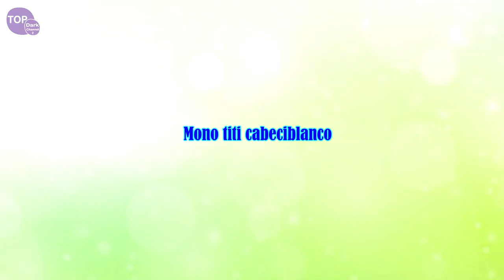10 Razas increíbles de monos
El mono es el animal genéticamente más cercano al ser humano, incluso hay teorias que dicen que descendemos de él.
La mayoria de ellos son animales omnivoros y pueden alimentarse de frutas, hojas, semillas e insectos.
Suelen ser diurnos, es decir, realizan sus principales actividades a plena luz del dia y descansan durante la noche.

0:00 Introducción
0:37 Mono Sifaka
1:38 Mono mandril
2:44 Mono titi cabeciblanco
3:40 Monos De Brazza
5:46 Mono Narigudo
6:47 Duc de canillas rojas
8:01 Langur Dorado
10:02 Mono Colobo rojo de Zanzibar